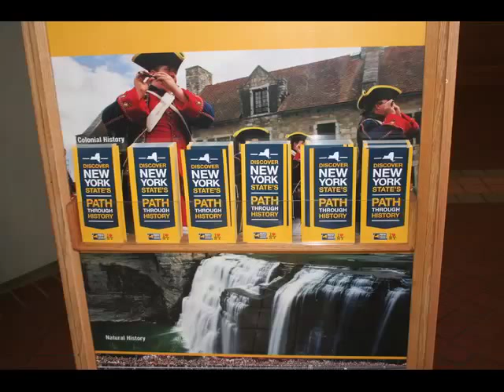Women's suffrage movement news notes!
Suffrage Wagon News Channel is celebrating women's freedom to vote with news and stories of the suffrage movement. Build links between the past, present, and the future. NYS's Path through History weekend is featured, in addition to a posting on the Suffrage Wagon site bringing you up to date with events and special programs.